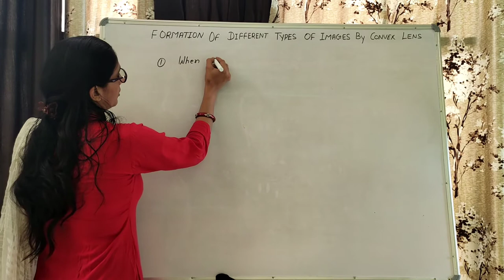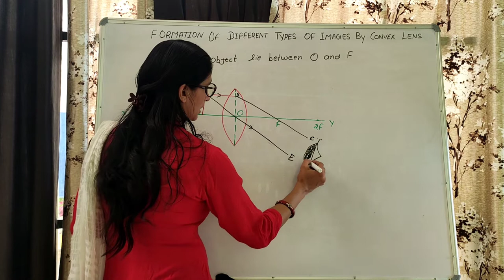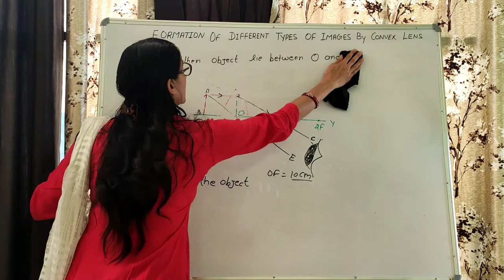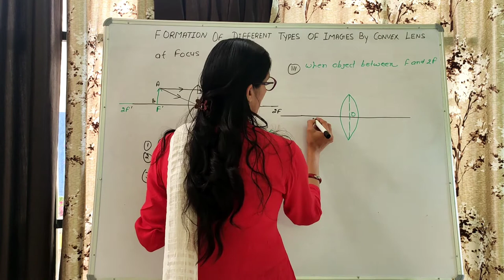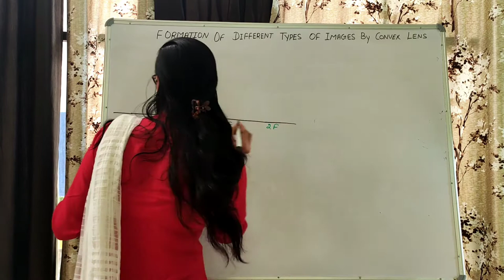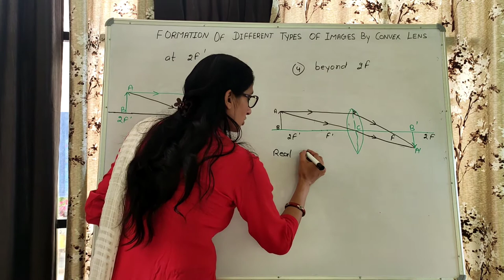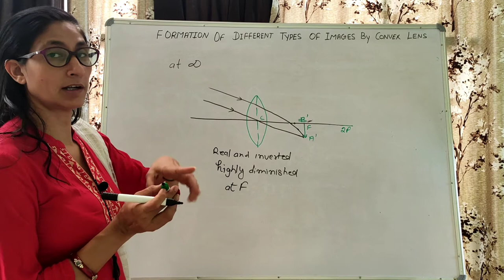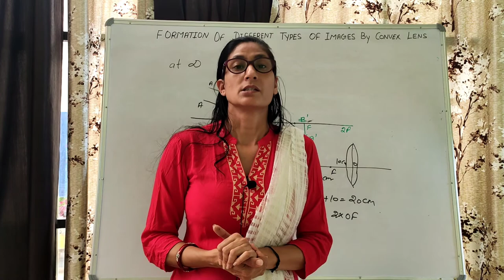FORMATION OF IMAGE BY CONVEX LENS || REFRACTION || CLASS X || PHYSICS